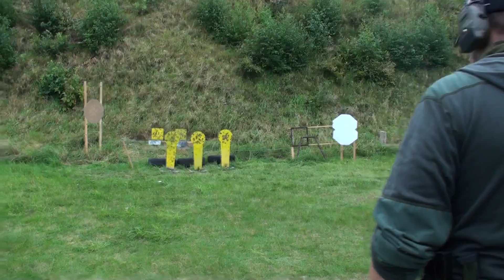IPSC kalvebod 17-09-2011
Tom smidt på en af de fede stages til Level II match i kalvebod.